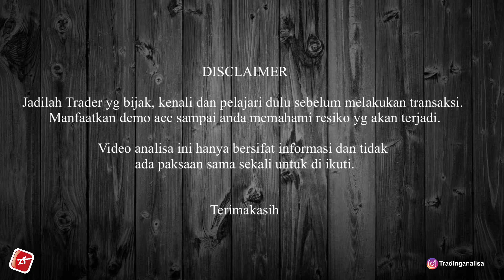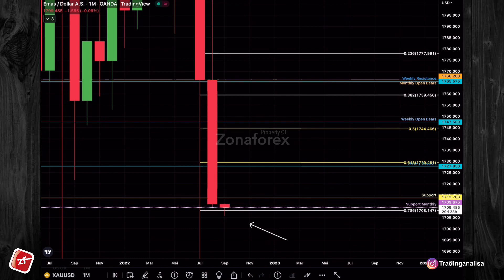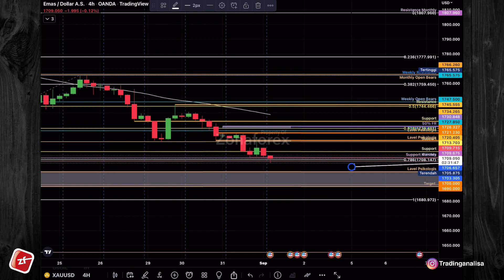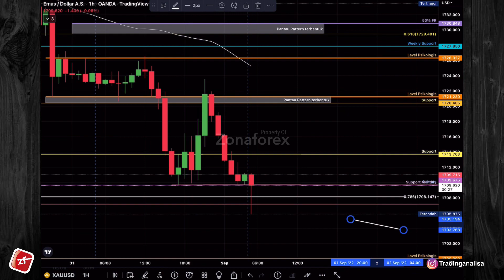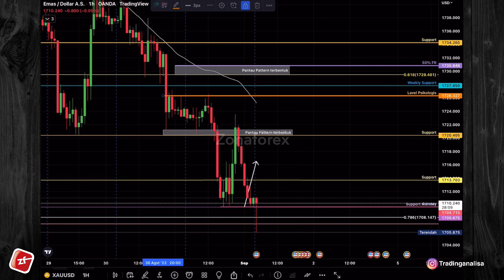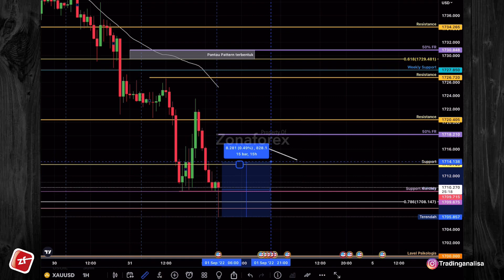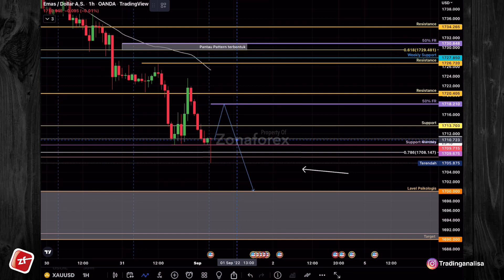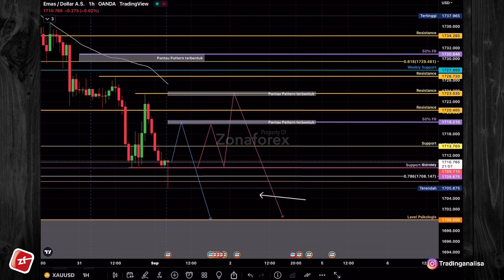Analisa Teknikal XAUUSD hari ini‼️Daily Forecast, tgl 01 Sept 22